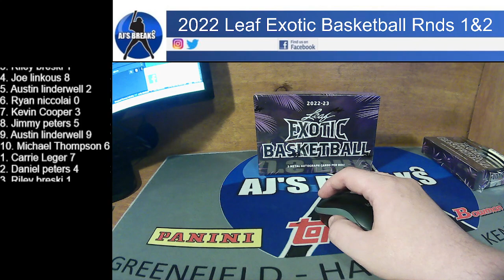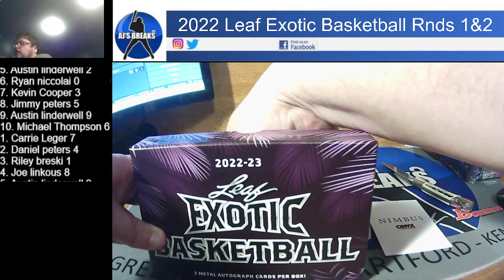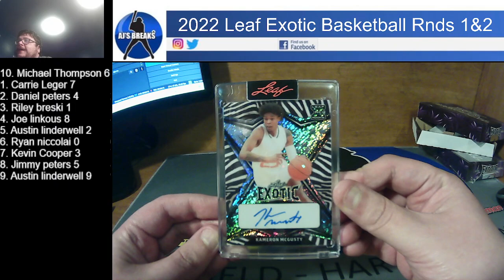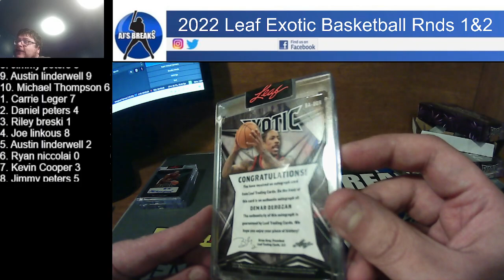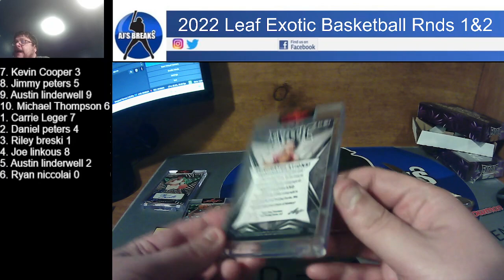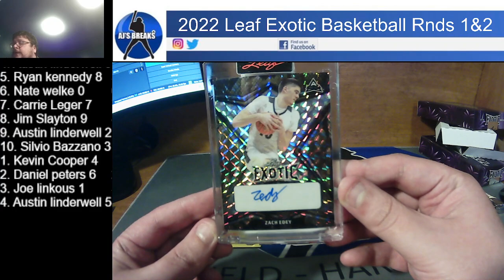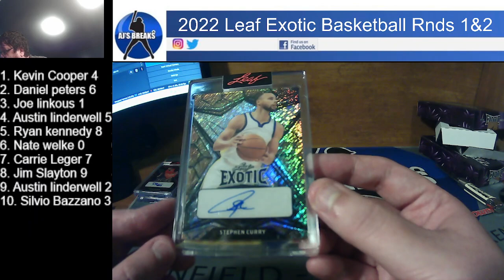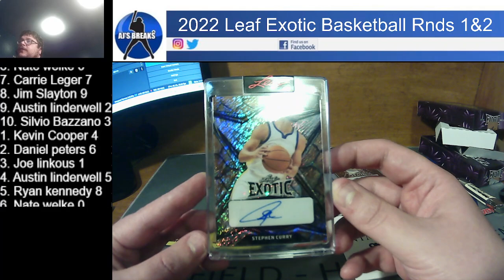2022 Leaf Exotic Basketball Rnds 1&2